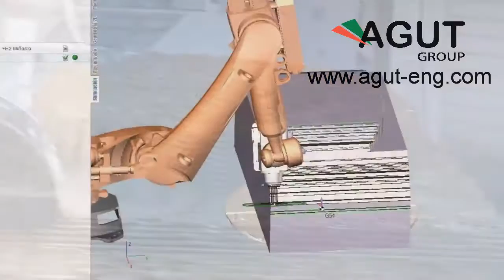Marble bathtub project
Marble bathtub machining project.
Programming with SprutCAM Robot by AGUT Group for Jose Maria Miñarro